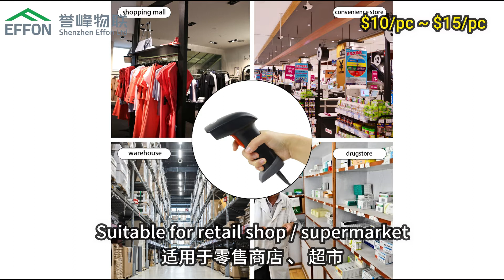Cheapest 2D Handheld Barcode Scanner TAH2 1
Demo from Effon, the most cheapest 2d handheld barcode scanner TAH2-1

Suitable for retail shop / supermarket, distributing this kind of device will be very popular